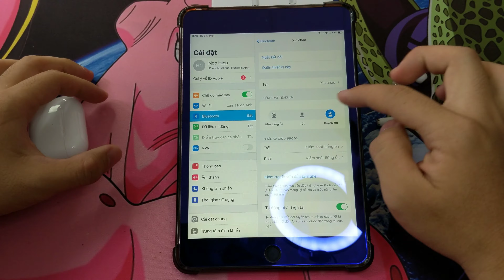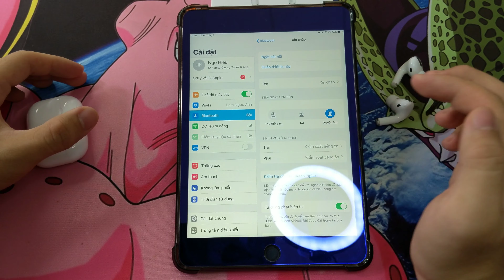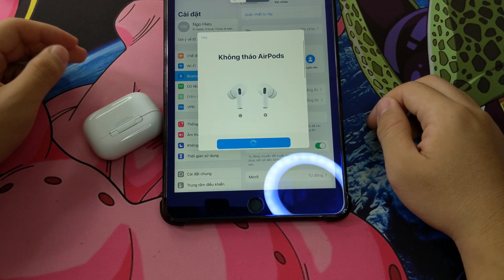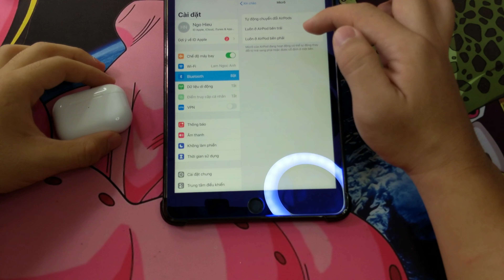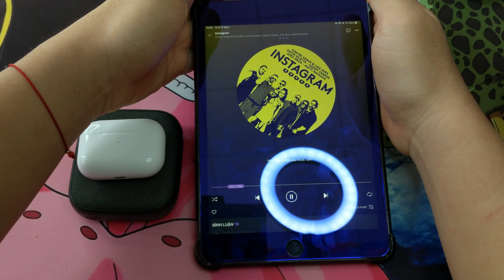Airpods Pro Fake 1:1 Cao Cấp Nhất Đã Fix Tất Cả Các Lỗi : Núm Tai và Chân Sạc giống 100% Apple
- Link mua hàng Freeship qua Lazada
- Số điện thoại
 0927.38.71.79